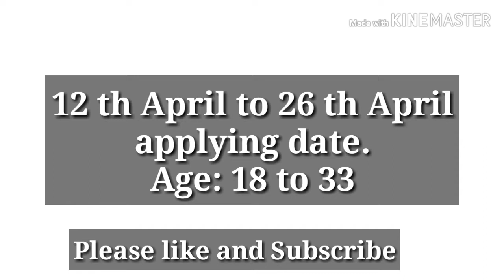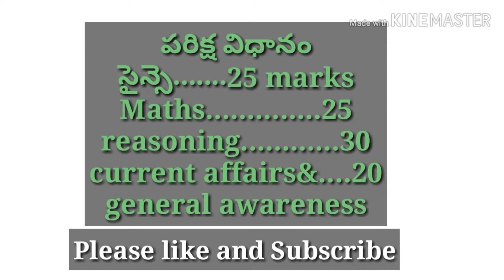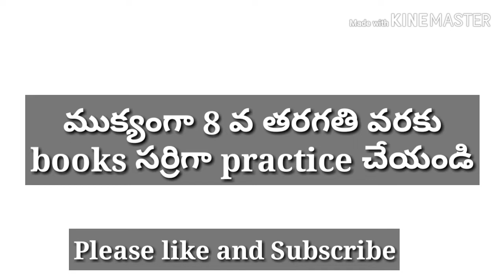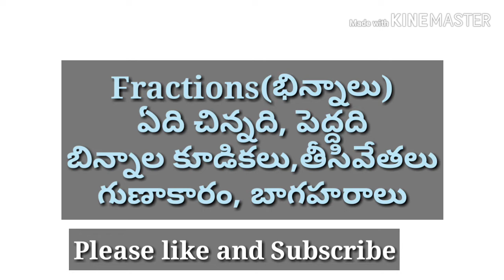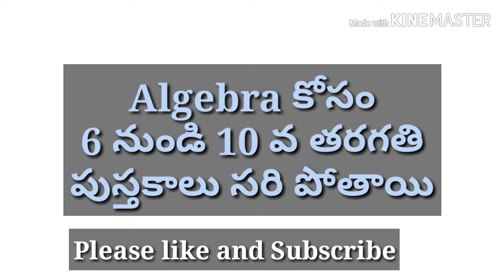RRC and RRB లలో లక్షల post లకు ఎలా ప్రిపేర్ కావాలి?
Railway recruitment cell has released employment notification. There more than one lakh post in various sectors. I have explained preparation plan.